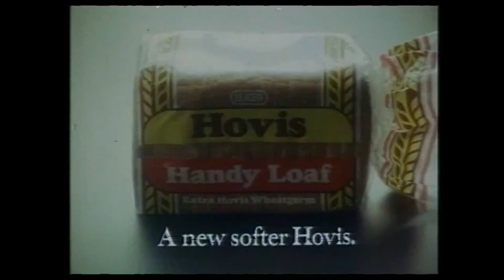Hovis Handy Loaf TV Commercial 1978